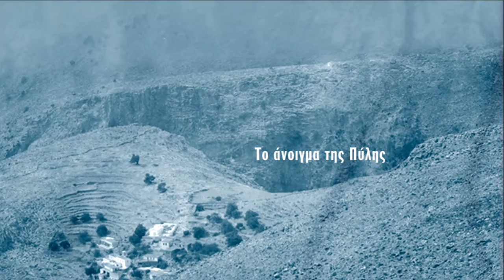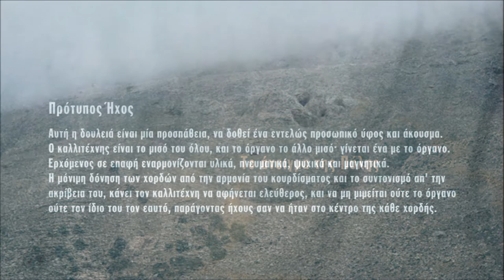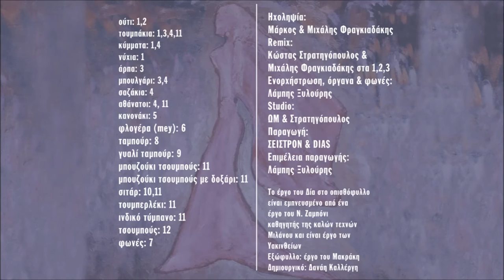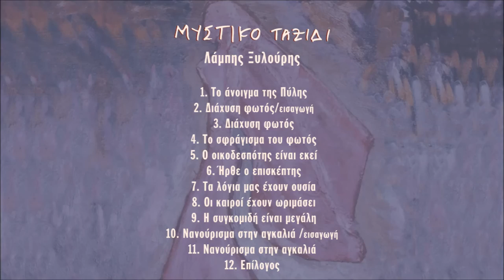ΤΟ ΑΝΟΙΓΜΑ ΤΗΣ ΠΥΛΗΣ - ΛΑΜΠΗΣ ΞΥΛΟΥΡΗΣ | Official Audio Release © 2003